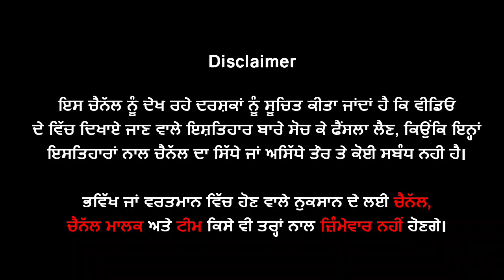🔵 ਵੱਡੀ ਵਾਰਦਾਤ - Gangster ਬਣਨ ਲਈ ਕੀਤਾ ਅੱਧਾ ਪਰਿਵਾਰ ਖਤਮ, ਹੁਣ ਛੁੱਟੀ ਤੇ ਆਏ ਫੋਜੀ ਦੇ ਸਿਰ ਚ ਮਾਰੀਆਂ ਗੋ-ਲੀਆਂ